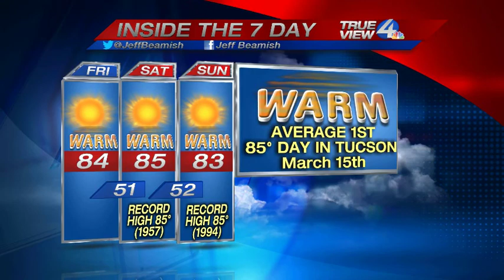Jeff's Tucson Blogcast: February 10th, 2014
Tucson weather forecast for February 10th, 2014, by News 4 Tucson Meteorologist Jeff Beamish